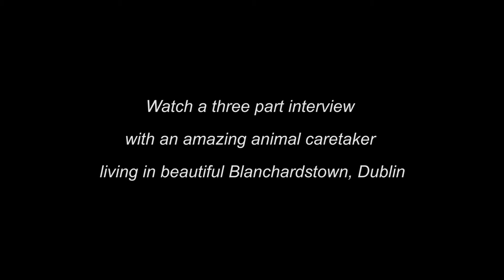An Interview With Ms. Jennifer 'Jenny' Powell - Trailer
A Three Part Interview With Ms. Jennifer 'Jenny' Powell - Part 1/3

A Three Part Interview With Ms. Jennifer 'Jenny' Powell - Part 2/3

A Three Part Interview With Ms. Jennifer 'Jenny' Powell - Part 3/3

Her story from the 1980s, when she let kids ride a horse to a store and buy candy is amazing. It would be nice seeing a documentary-fiction (based upon a true story) movie about this really amazing happening, in the Blanchardstown area during the 80s!

Listening to Jenny’s own words, there seems to be a slight lack of knowledge, from local authorities, on which great source of inspiration she has been for the kids, raised up in the Blanchardstown neighborhood. Ms. Jenny Powell’s huge animal care and knowledge she spread to 100s of kids in Dublin is worth a good support from the local authorities, especially regarding her current health treatment(s) and living conditions. Although she has not (from our understanding) been employed directly by the ‘public’ authorities, she has been an amazing source of joy and importance for her/our local community!

Thanks again Jenny for your taken time telling us about your amazing life story, taken care of animals in England, Australia, Canada, and Ireland around Blanchardstown area, in north-west Dublin. We wish you all the best and look forward to hear more about your latest story on how well you were celebrated on your birthday, by those ‘kids’ in the Blanchardstown. Thank you Jenny for your interview and we wish you all the best!